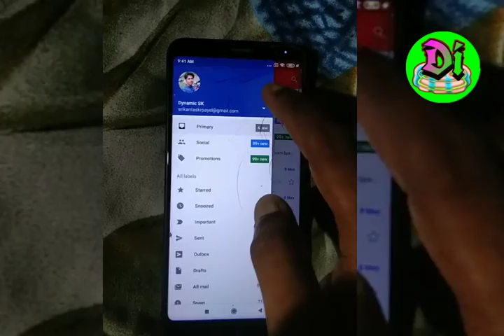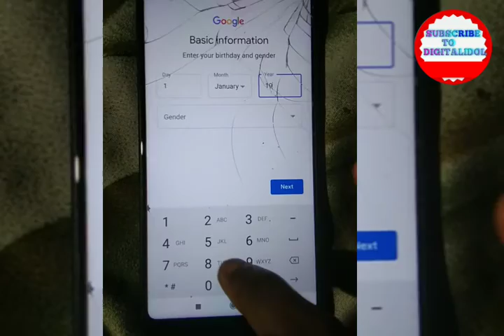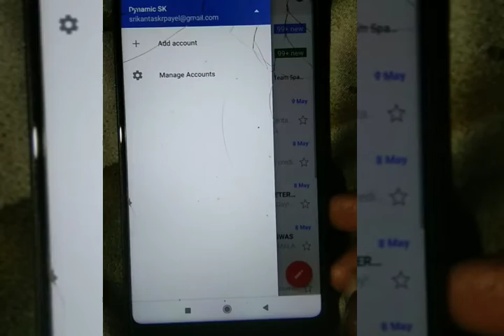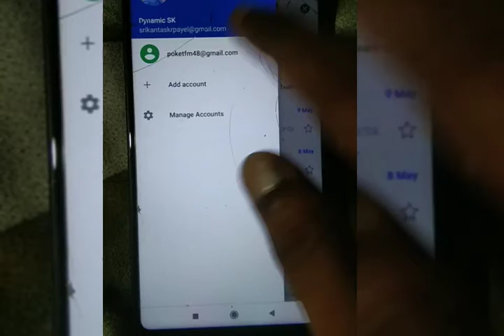Gmail account ki vabe korbe.? কি ভাবে Gmail একাউন্ট খুলবে, Gmail account খোলার সহজ পদ্ধত্তি।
Appko bhai ko follow koro,

🙏🙏🙏🙏🙏🙏সবাইকে 🙏ধন্যবাদ,